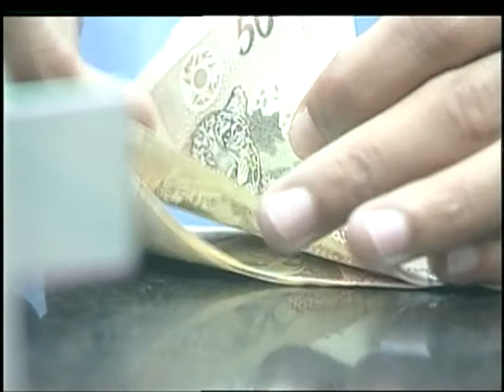Arrecadação federal bate recorde para o mês de agosto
NBR NOTÍCIAS - 23.09.13: A arrecadação federal de agosto alcançou mais de R$ 83 bilhões em impostos e contribuições, valor recorde para o mês. O crescimento foi de 2,68% em relação ao mesmo período de 2012. Os dados foram divulgados nesta segunda-feira pela Receita Federal. No acumulado do ano, a arrecadação somou R$ 722 bilhões. Segundo a Receita Federal, o desempenho econômico e o aumento da massa salarial estão entre os principais fatores que influenciaram a alta.